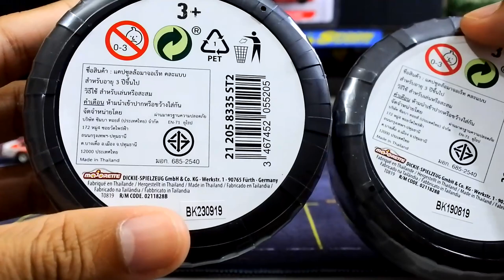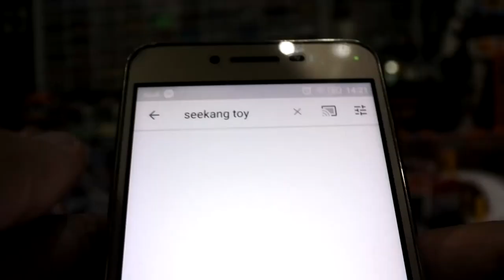สุ่มรถเหล็ก ด้วยล้อ Majorette 2019 ดวงพี่เทพมาก ep1